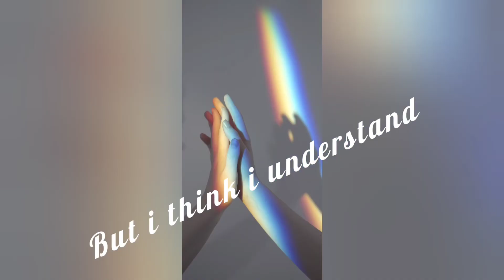The real definition and question about love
Poetry by Irene Rutherford
Title: Is love, then, so simple my dear?